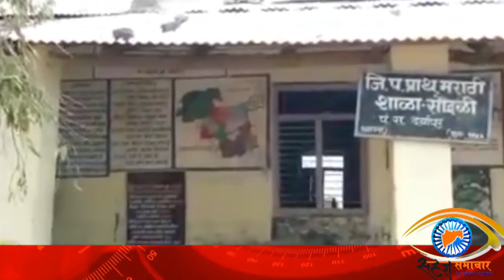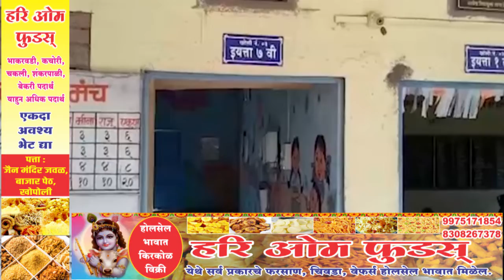रायगड जिल्ह्यातील शाळांच्या दुरुस्तीसाठी सव्वाचार कोटींची गरज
सहज समाचार

माहिती साठी
संपर्क - शेखर जांभळे,
मुख्य संपादक.